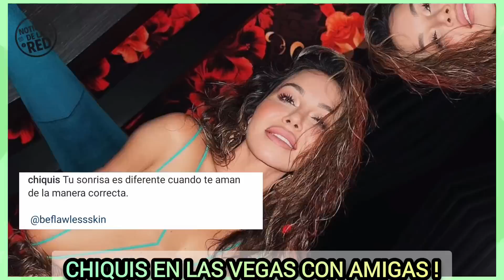CHIQUIS SE VA CON SUS AMIGAS A LAS VEGAS. NOTICIAS DE LA RED.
CHIQUIS RIVERA VIVE ALOCADAS VACACIONES CON SUS AMIGAS EN LAS VEGAS.